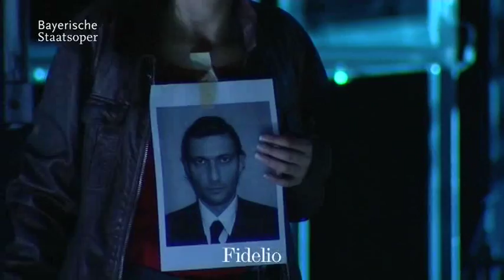Trailer FIDELIO at the Bavarian State Opera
Ludwig van Beethoven's FIDELIO, premièred on Dec. 21, 2010 at the Bavarian State Opera, Munich.

Musical direction: Daniele Gatti
Stage direction: Calixto Bieito

With: Anja Kampe (Leonore), Jonas Kaufmann (Florestan), Franz-Josef Selig (Rocco), Wolfgang Koch (Pizarro), Laura Tatulescu (Marzelline), Steven Humes (Don Fernando), Jussi Myllys (Jaquino) a.o.

A trailer by Verena Maria Kalenda and Christine Rautschka